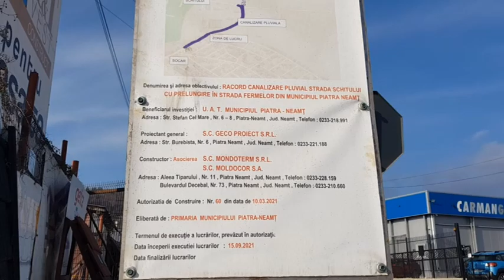Strada Fermelor după finalizarea lucrărilor de asfaltare